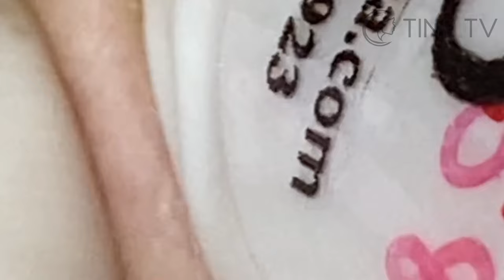ميع وتنظيف الجلد الطبيعي المدو SM